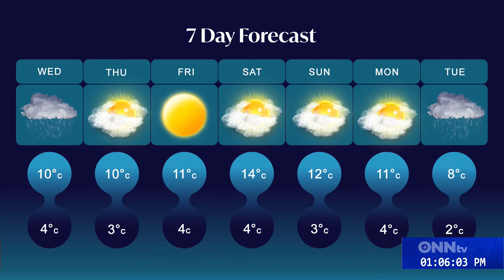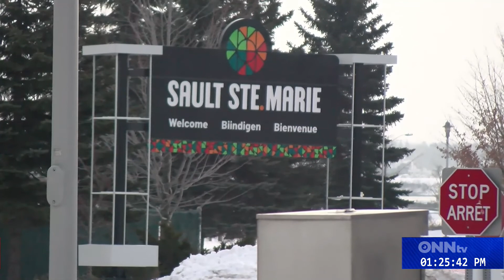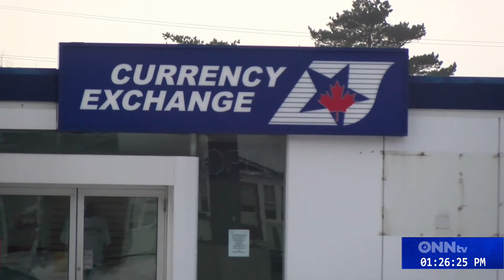First Local Afternoon 1pm Apr13